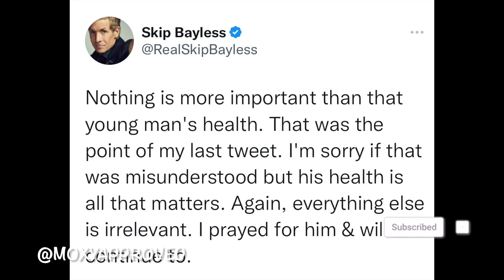Shannon Sharpe Almost WALKS OFF set over Skip Bayless’ Damar Hamlin TWEET "I stand by the tweet!"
Shannon Sharpe returned to the Skip and Shannon Show and confirmed his absence was from disdain. The encounter between him and Skip Bayless did not go well. Lemme know in the comment section how long this show can go on?